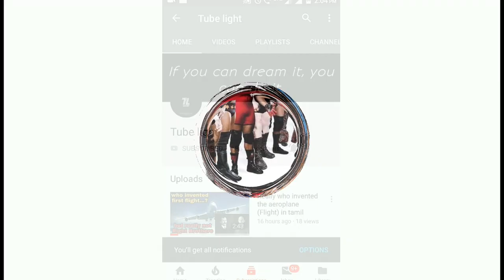WWE Real or Fake Revealed | explain in Tamil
In this video,i explain about wwe is real or fake in Tamil.